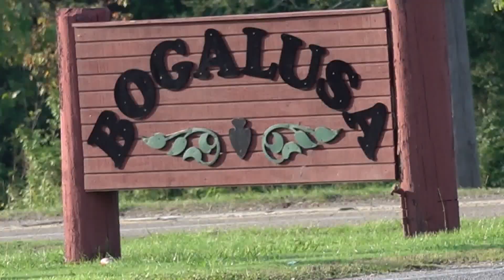Victim of Bogalusa homecoming shooting was suspect in another shooting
“This is kids’ lives that are on the line. It’s their future,” Perrette said. “Their future relies on our community doing the right thing now.”